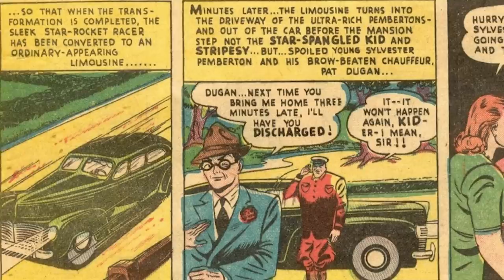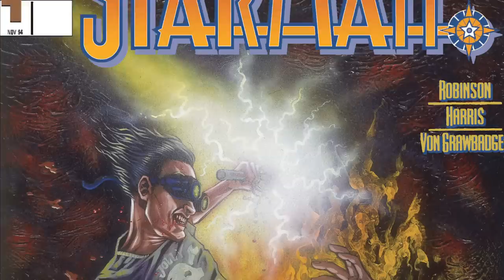The Untold Truth Of Stargirl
Like any comic book character who has been around for decades, Stargirl has gone through a lot of changes over the years. The character will soon be getting her own series on DC’s streaming service, so if you need a look back at the history of the character, we’ve got you covered. The origins of the character date all the way back to the creation of the Star-Spangled Kid in the 1940s, but Courtney Whitmore didn’t make her first appearance until the 1990s, and she didn’t become Stargirl until even later. Let’s take a look at the untold truth of DC’s Stargirl.

Golden Age legacy | 0:00
Skyman's gruesome fate | 1:15
Enter Starman | 2:22
The new Star-Spangled Kid | 3:37
Starman passes the mantle | 4:31
Bad romance | 5:49
Hitting the screen | 7:13
Legends of Stargirl | 8:33
Stargirl's star turn | 10:03